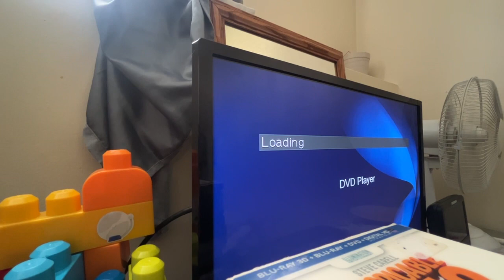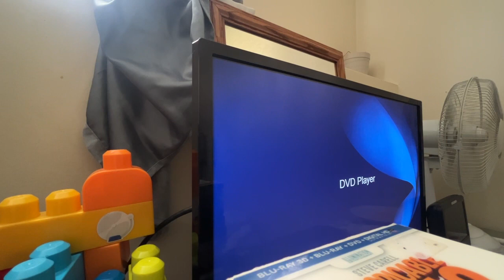Opening To Charmed: The Sixth Season (2004 DVD, Disc One) | FlintNAUTTP Canada